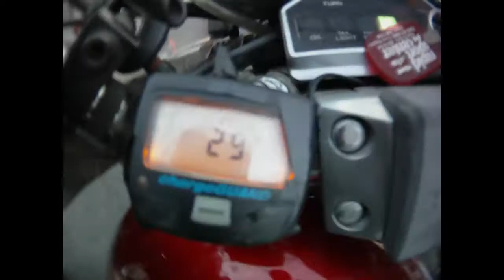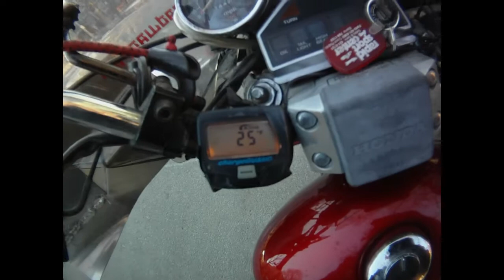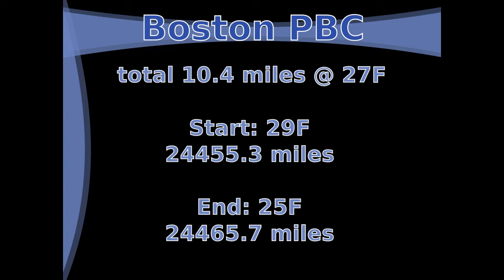1st PBC run